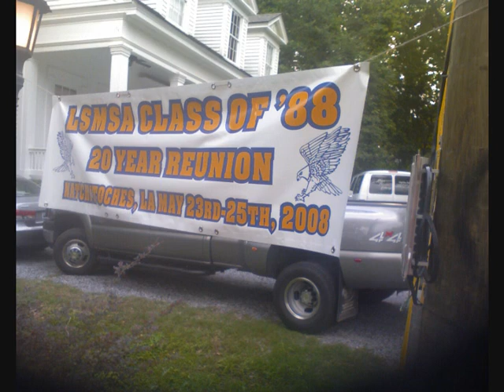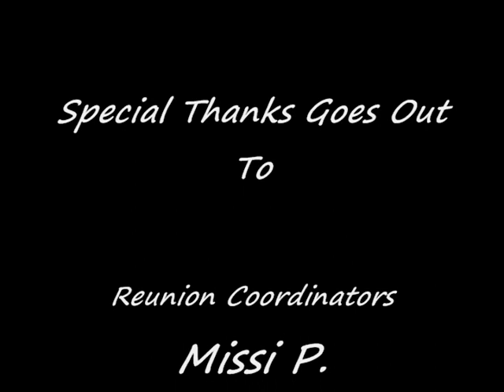LSMSA Reunion 2008 *audio replaced b/c youtube puzzied out*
Giftie Gathering 2008